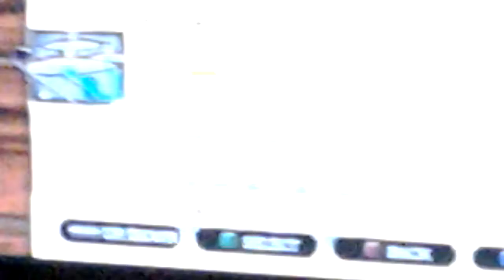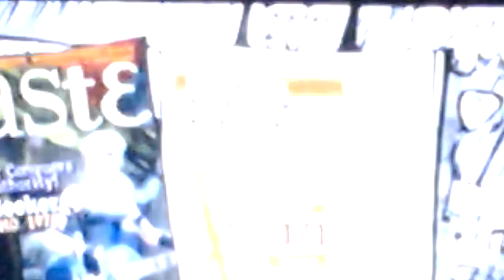CRICKET VS THE CRAZY BLONDE #4 (THE SEEKER) GUITAR HERO 3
Cricket Still Trying To Stay Undefeated Vs The Crazy Blonde On Guitar Hero 3